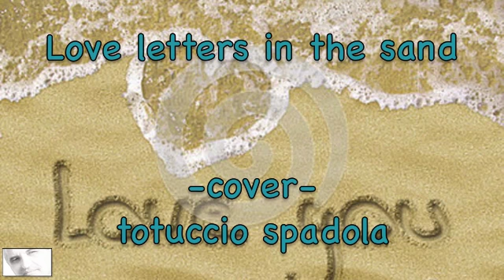Love letters in the sand 2 (cover) totuccio spadola - canto anche io o almeno ci provo